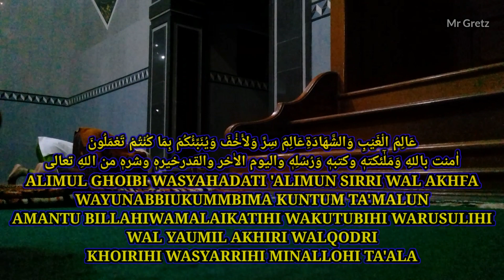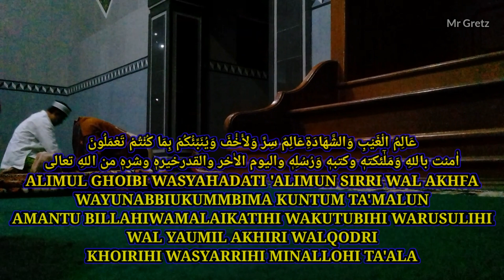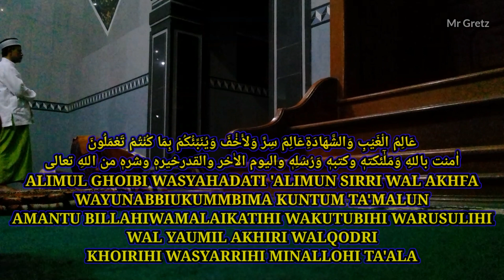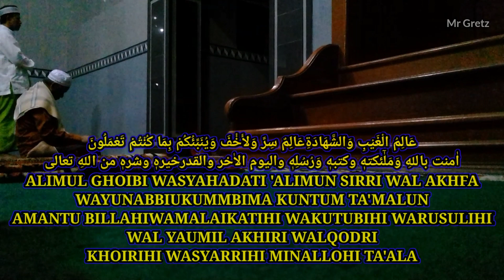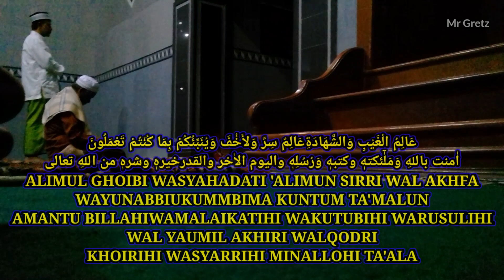Pujian Subuh Yang Cukup Bikin Merinding Di Telinga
عَالِمُ الْغَيْبِ وَالشَّهَادَةِعَالِمٌ سِرِّ وَلأَخْْفَ وَيُنَبِّئُكُمْ بِمَا كُنْتُمْ تَعْمَلُونَ
اٰمنت باللهِ وَمَلٰٓئكتهٖ وكتبهٖ وَرُسُلِهٖ واليوم الاٰخر والقدرخيرهٖ وشرهٖ من اللهِ تعالى

ALIMUL GHOIBI WASYAHADATI 'ALIMUN SIRRI WAL AKHFA
WAYUNABBIUKUMMBIMA KUNTUM TA'MALUN
AMANTU BILLAHIWAMALAIKATIHI WAKUTUBIHI WARUSULIHI
WAL YAUMIL AKHIRI WALQODRI
KHOIRIHI WASYARRIHI MINALLOHI TA'ALA